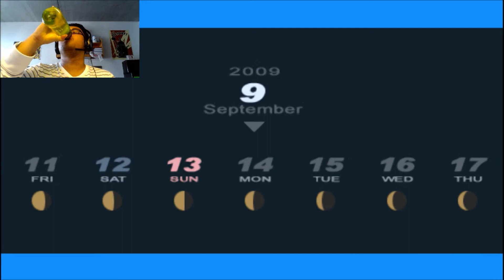Let's Play Persona 3: Portable - Part 67 - More Social Links